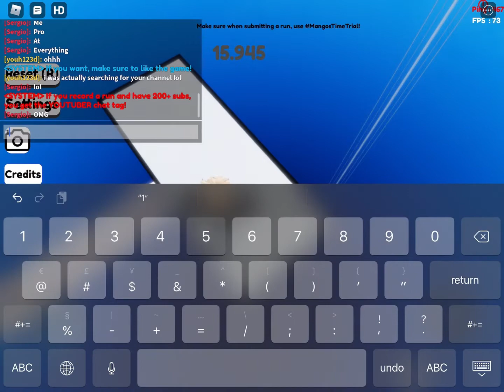mangostimetrial (15.945) 3k obby